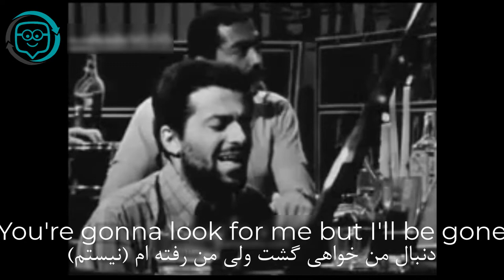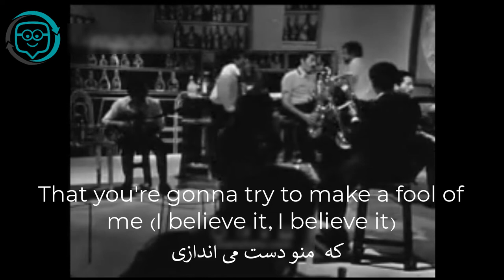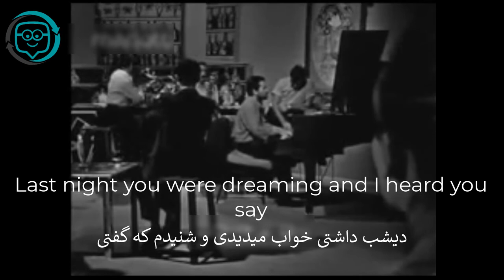آهنگ فرهاد به زبان انگلیسی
من این آهنگ رو خیلی دوست دارم بخصوص اینکه با صدای دلنشین فرهاد مهراد عزیز بود برای همین متن انگلیسی و ترجمه اش رو هم براتون زیرنویس کردم و میتونید برای تقویت انگلیسی هم ازش استفاده کنید
حالا که بحث ترجمه آهنگ انگلیسی شد
این مقاله رو بهتون معرفی می کنم
هشت اشتباه کوچک ولی مهلک در ترجمه انگلیسی به فارسی